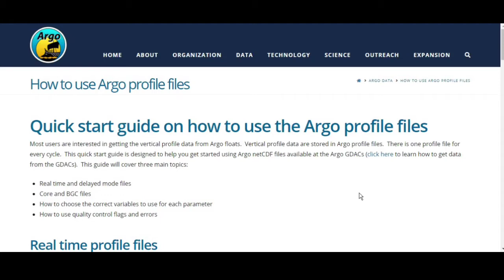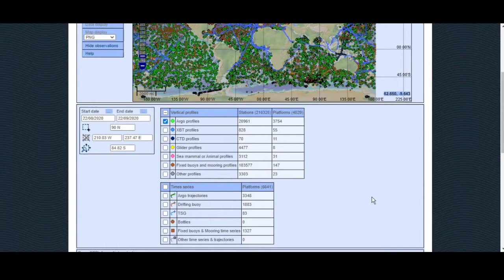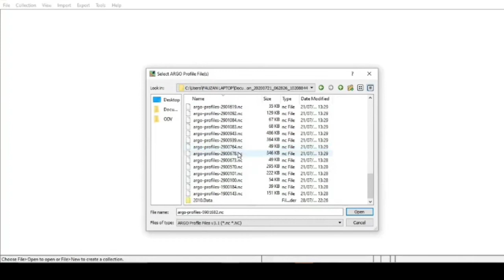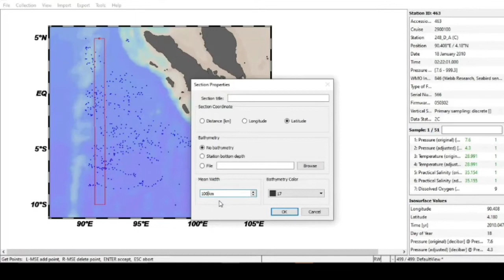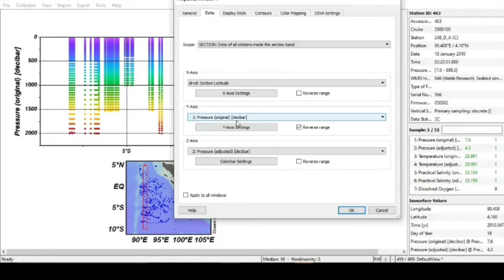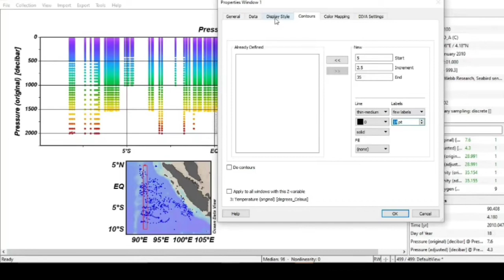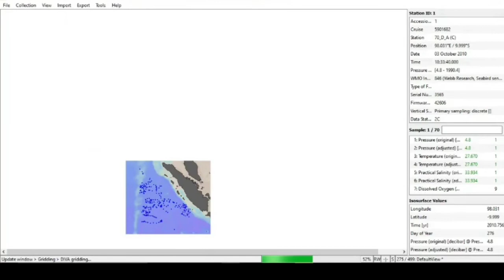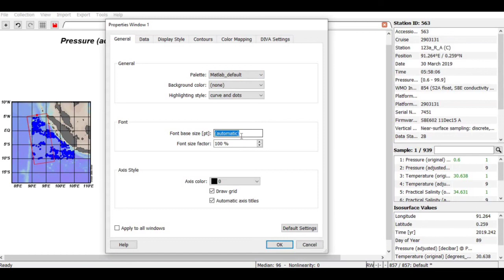Academic Activity: ARGO FLOAT DATA VISUALIZATION USING ODV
Argo is an international program that collects information from inside the ocean using a fleet of robotic instruments that drift with the ocean currents and move up and down between the surface and a mid-water level.  Each instrument (float) spends almost all its life below the surface.  The data that Argo collects describes the temperature and salinity of the water and some of the floats measure other properties that describe the biology/chemistry of the ocean.  The main reason for collecting these data is to help us understand the oceans’ role in earth’s climate and so be able to make improved estimates of how it will change in the future. (for more,

There are many softwares and tools that can be used to process the data from Argo Floats, one of the common ones is Ocean Data View (ODV). ODV is a computer program for the interactive exploration and graphical display of oceanographic and other geo-referenced profile, trajectory or time series data such as those obtained from Argo Floats. The software is available for Windows, Mac OS, Linux, and UNIX systems. ODV data and settings files are platform independent and can be exchanged between all supported systems. Various types of graphics output can be produced easily, including high quality station maps, general property-property plots of one or more stations, scatter plots of selected stations, section plots along arbitrary cruise tracks and property distributions on general isosurfaces. (for more,

This tutorial will show you how to visualize the vertical and spatial distribution of temperature and salinity data obtained from the Argo Float instrument. The Argo Float data is openly available and can be accessed on many sites. In this tutorial, we will show you how to download the data from one of the Argo Float data provider, Coriolis